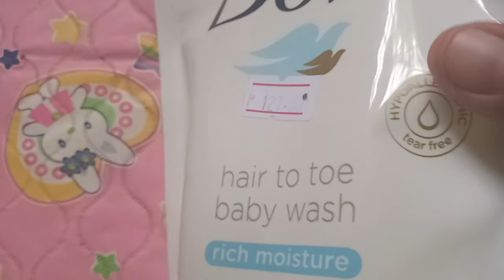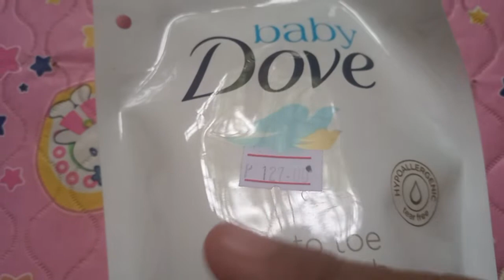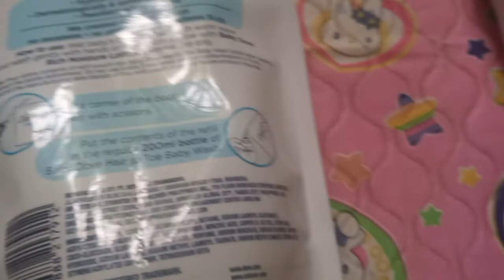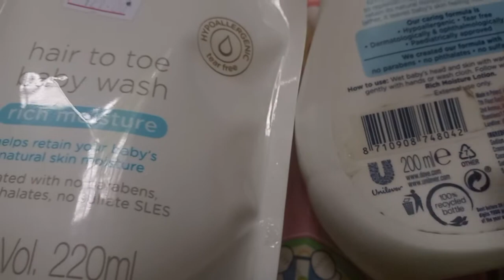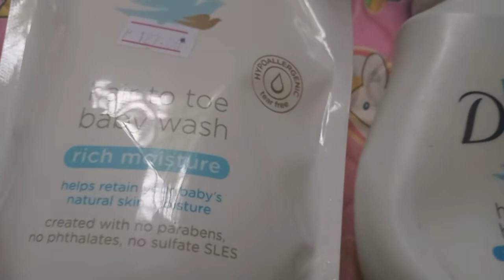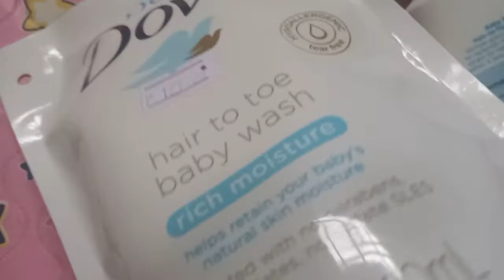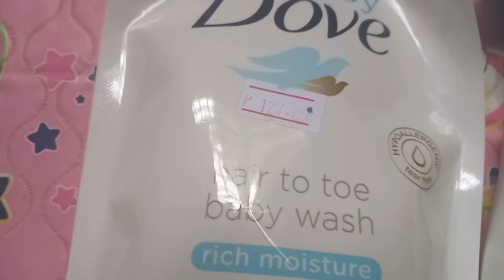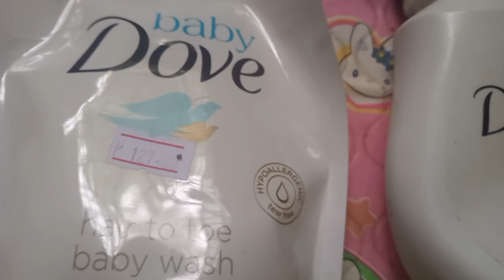Why You Need To Select Baby Wash?